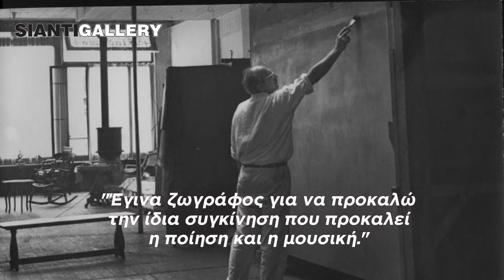MARK ROTHKO ο αινιγματικός ζωγράφος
👨‍🎨 Σαν σήμερα  το 1903 γεννήθηκε ο Μαρκ Ρόθκο, στην Λετονία της
Ρωσικής Αυτοκρατορίας και 10 ετών μετακόμισε μαζί με τους γονείς του
στην Νέα Υορκή.

🔸 00:00 - 00:20 Εισαγωγή

6️⃣ λόγοι που τον κάνουν ξεχωριστό!
🔸 00:21 - 00:46 ένας αυτοδίδακτος ζωγράφος
🔸 00:47 - 01:07 λάτρης της αρχαίας Ελλάδας
🔸 01:08 - 01:46 ζωγράφισε μεγάλους πίνακες
🔸 01:47 - 02:31 αδιαφορούσε για την ελίτ
🔸 02:32 - 02:53 αγαπούσε πολύ τα παιδιά
🔸 02:54 - 03:19 η αινιγματική ζωή και ο θάνατος του

🔸 03:30 - 03:36 Επίλογος